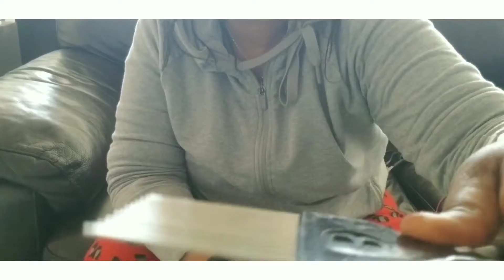3 fantastic ways of using the simple afro comb/Iam_njeri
3 ways of using the simple afro comb.